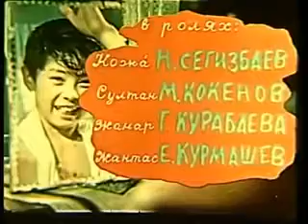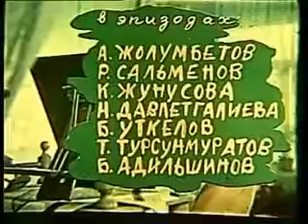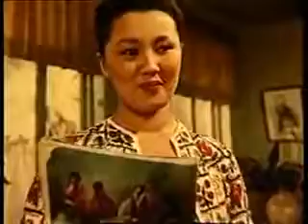Менің атым Қожа